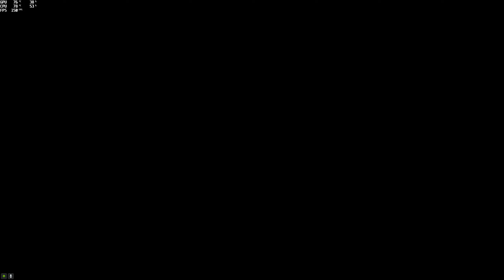(Race) Easy Blue (Gomatako53-2nd) (Ignus) [GTA 5 PC]